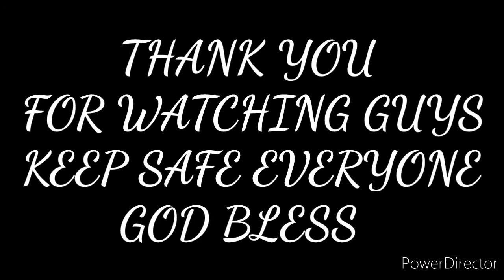How to make Conference Table cloth